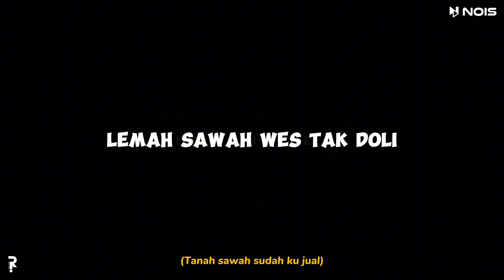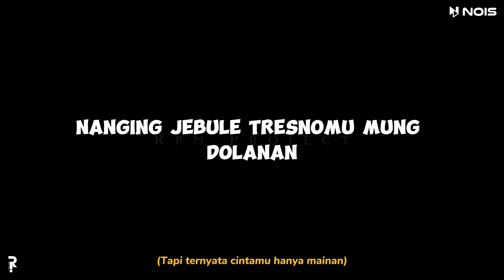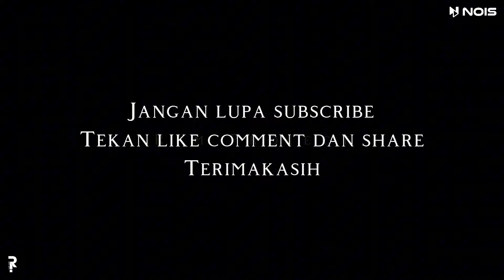BABAR PISAN - DIKE SABRINA | LIRIK DAN TERJEMAH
[Lirik lagu BABAR PISAN dan artinya]

Title : Babar Pisan
Voc : Dike Sabrina
Songwriter : Erna Susilo